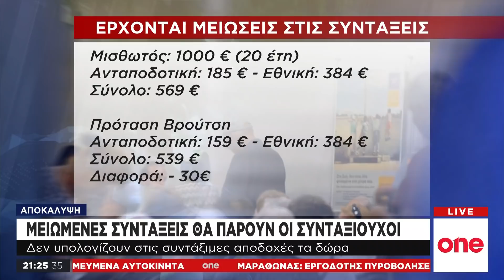Αποκάλυψη One Channel: Μειωμένες οι συντάξεις – Δεν υπολογίζονται τα δώρα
Σε μια ενδιαφέρουσα αποκάλυψη προχώρησε ο δημοσιογράφος Χρήστος Μέγας αναφορικά με τις συντάξεις. Μιλώντας στο κεντρικό δελτίο ειδήσεων του One Channel, ο κ. Μέγας εξήγησε με ποιον τρόπο καταρρίπτονται οι ισχυρισμοί της κυβέρνησης για αυξήσεις στις συντάξεις.

Βάσει νόμου, οι συντάξεις θα αυξηθούν, ωστόσο «η ‘πονηρία’ του νόμου είναι ότι δε θα γίνουν αυξήσεις αλλά μειώσεις», δήλωσε ο κ. Μέγας και εξήγησε πως ενώ το 2015 το ΣτΕ έβγαλε αντισυνταγματική την περικοπή των δώρων από τον υπολογισμό των συντάξεων στη συνέχεια αυτά προστέθηκαν με αποτέλεσμα από το 2016 και μετά να μετρούν 14 μισθοί.

«Η πρόβλεψη αυτή αφαιρέθηκε από το σχέδιο νόμου, δεν υπάρχει πρόβλεψη για εισοδήματα στη διάρκεια του ημερολογιακού έτους, κάτι που ισχύει για τους δημόσιους υπαλλήλους», κατέληξε ο κ. Μέγας.